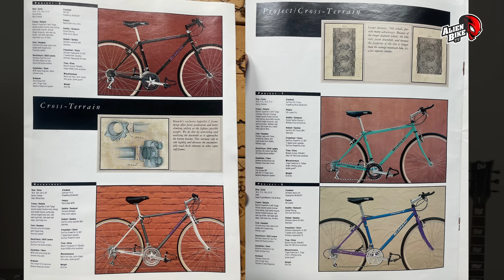Компания SHULZ: Ответы на вопросы | Интервью с техническим директором Пашей Павловым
▶️ Анонс двух новых моделей дорожных велосипедов, ответы на популярные вопросы и информация о планах компании Shulz.
✅ В этом ролике технический директор компании Shulz Паша Павлов расскажет о своём взгляде на проектирование велосипедов  поделится тем, как он справляется с "хейтерами".

◾ и вседорожный туринг Shulz Morning Train to Vyborg

👉 Паша Павлов -  технический директор компании SHULZ и разработчик велосипедов, включая анонсированные новинки "Lucky Clover" и "Morning Train to Vyborg".

💡 Обзор снят совместно с каналом  @ShulzBike

00:00 - Про обновление Shulz Mom’s Favorite в 2023 году
01:55 - Будет ли улучшаться лакокрасочное покрытие
03:26 - Какие новые модели готовит Shulz?
04:21 - Что планируется ещё? Будет ли фэтбайк?
06:57 - Какие велосипеды вдохновляют разработчика?
10:41 - Дорожные велосипеды на алюминиевой раме
12:10 - Велосипеды Shulz с амортизационной вилкой
14:30 - Будут ли Shulz на топовых компонентах?
16:51 - Новые модели Shulz с электродвигателем
18:14 - Что разрабатывается кроме велосипедов?
20:26 - К чему стремится разработчик Паша Павлов?
22:50 - Перенос производства в Россию
25:42 - Перенос сборки велосипедов в Россию
27:07 - Как Вы справляетесь с "хейтерами"?
29:47 - Заключение
👉 Велосипеды и аксессуары к ним, можно в живую посмотреть и купить в магазине Alienbike.ru